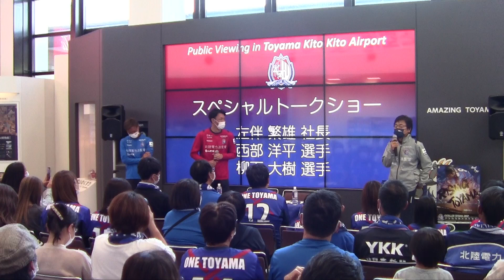スペシャルトークショーin富山きときと空港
明治安田生命Ｊ３リーグ第12節テゲバジャーロ宮崎戦（アウェイ）
パブリックビューイングを富山きときと空港で開催！
試合後に行ったスペシャルトークショーをどうぞ！！